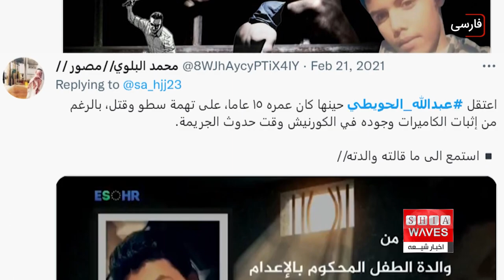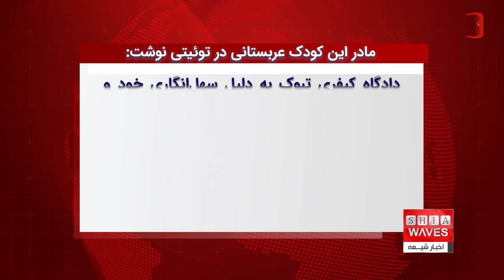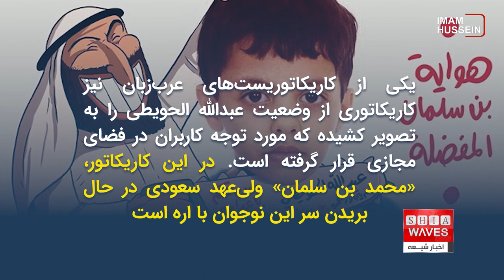واکنش سازمان های بین المللی به صدور حکم اعدام برای هشت کودک شیعی در عربستان -علی اکبری گزارش می دهد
ظلم، ستم، اذیت، آزار و حتی صدور حکم اعدام توسط حکومت سعودی علیه شیعیان این کشور، محدود به یک قشر خاص نمی شود و حتی کودکان که زیر سن قانونی هستند از آن مستثنی نیستند.

صدور حکم اعدام برای هشت کودک عربستانی از مناطق شرق این کشور که مناطقی شیعه نشین هستند، خبری است که این روزها در بسیاری از رسانه های عرب زبان مخابره شده و افکار عمومی جهان را با شوک مواجه کرده و واکنش شدید نهادها و سازمان های بین المللی را بر انگیخته است.

سران عربستان در جدیدترین اقدام ضد حقوق‌بشری خود حکم اعدام هشت کودک بی‌گناه را در این کشور صادر کرده‌اند.

این هشت کودک شیعی بدون تفهیم هیچ اتهامی به خانواده‌هایشان محکوم به اعدام شده‌اند؛ در بین اسامی اعدامی‌ها، نام «عبدالله الحویطی» کودک 13 ساله نیز به چشم می‌خورد که واکنش‌های زیادی را برانگیخته است.

رسانه‌ها و نهادهای حقوقی در واکنش‌های تندی ضمن محکومیت شدید این اقدام، تاکید کردند که تمامی این کودکان شیعی‌مذهب هستند؛ و بدتر از آنکه تمامی این کودکان متهم به جرائمی غیرشفاف و شبهه‌برانگیز شده‌اند که ارتکاب آن برای کودکانی در سن و شرایط آنها غیر ممکن است.

«عبدالله الدرازی»، «علی السبیتی»، «حسن زکی الفرج»، «جلال آل لباد»، «مهدی المحسن»، «جواد قریریص» و «یوسف المناسف»، هفت کودک عربستانی هستند که رژیم سعودی حکم اعدام آنان را به صورت خودسرانه و بدون هیچ تفهیم اتهامی، صادر کرده است. نفر هشتم این جمع «عبدالله الحویطی» است که کم‌سن و سال‌ترین فرد بین کودکان اعدامی به شمار می‌رود. او در زمان دستگیری تنها ۸ سال داشته و هم‌اکنون که در زندان به سر می‌برد، ۱۳ ساله است.

داستان این کودک دستگیرشده از این قرار است که در ۸ می ۲۰۱۷، نیروهای امنیتی سعودی به منزل خانواده الحویطی که متولد ۱۸ ژوئیه ۲۰۰۲ است، حمله کرده و او را به اتهام دزدی و قتل بازداشت کردند؛ او پسر خانواده‌ای شیعی‌مذهب و از اقشار ضعیف جامعه بود.

۲۷ اکتبر ۲۰۱۹ دادگاه کیفری منطقه «تبوک» در شمال عربستان، الحویطی را به اتهام سرقت مسلحانه از جواهرفروشی و قتل یک پلیس با سلاح گرم در استان «ضباء» به اعدام محکوم کرد.

مادر این کودک عربستانی در توئیتی نوشت: دادگاه کیفری تبوک به دلیل سهل‌انگاری خود و سرپوش گذاشتن بر هویت مجرم، پسرم را قربانی می‌کند. دادگاه تبوک حضور او همراه با برادر و دوستانش را در شب حادثه نادیده می‌گیرد و به قوانین و مقررات احترامی نمی‌گذارد… این دادگاه عمداً عبدالله را جنایتکار می‌داند تا از مسئولیت خود در این پرونده شانه خالی کند.

مادر این کودک به همراه سایر اقوام بارها در صفحه توئیتری خود و با هشتگ «حادثه تبوک با حاکم ظالم همراه شده» از شاه سعودی و وزرای عربستان خواسته تا به فساد گسترده در استان ضباء و موج بی‌عدالتی‌ها رسیدگی کنند. آنها خواستند تا به بی عدالتی علیه پسرشان عبدالله پایان داده شود و شرایط این پرونده مجددا مورد بررسی قرار گیرد. وضعیت دیگر کودکان زندانی در عربستان به همین منوال است.

واکنش‌ها به این احکام صادرشده در عربستان همچنان ادامه دارد؛ فعالان رسانه‌ای هشتگ «اوقفوا_المذبحه/کشتار را متوقف کنید» را ترند کردند.

در همین راستا «علی هاشم» فعال سیاسی در توییتی نوشت: عبدالله الحویطی ۱۳ سال بیشتر ندارد و دادگاه کیفری تبوک در اوایل ماه مارس ۲۰۲۲ حکم اعدام را صادر کرد.

یکی از کاریکاتوریست‌های عرب‌زبان نیز کاریکاتوری از وضعیت عبدالله الحویطی را به تصویر کشیده که مورد توجه کاربران در فضای مجازی قرار گرفته است. در این کاریکاتور، «محمد بن سلمان» ولی‌عهد سعودی در حال بریدن سر این نوجوان با اره است.

حالا لقب «اَبُو مِنشار» یعنی (ارّه به دست) بیش از پیش برازنده ولی‌عهد سعودی است؛ لقبی که مخالفان آل سعود در پی قتل فجیع «جمال خاشقجی» خبرنگار سعودی در کنسولگری عربستان در استانبول به بن سلمان داده‌اند.